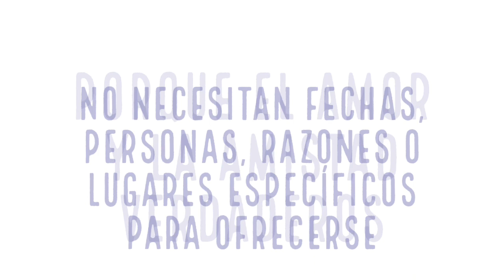El amor y la amistad están en ti, no en los demás.